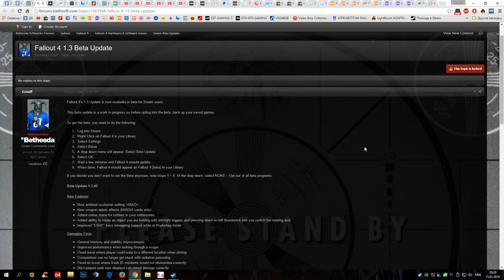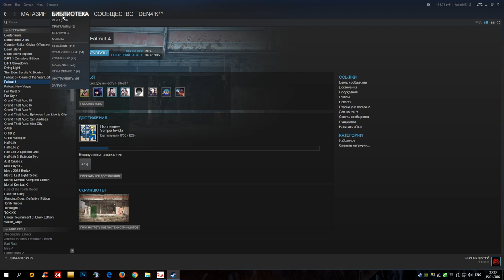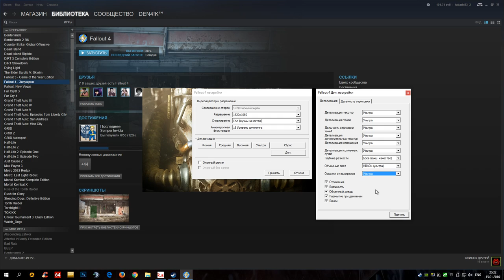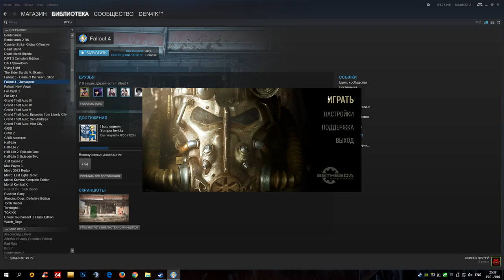Fallout 4 обзор Beta Update 1.3.45 | добавили HBAO+ и PhysX | Проверяю все на Ультра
обзор Beta Patch 1.3.45 добавили HBAO+ и PhysX

Ссылка на форум Bethesda!

!Обновление!
Ссылка на патч (лично не проверял!)

Cравнение SSAO и HBAO+ на фото
(ссылка на облако)

New Features
New ambient occlusion setting, HBAO+
New weapon debris effects (NVIDIA cards only)
Added status menu for settlers in your settlements
Added ability to rotate an object you are holding with left/right triggers and pressing down on left thumbstick lets you switch the rotating axis
Improved "ESDF" keys remapping support while in Workshop mode

1080p60fps

ФПС\FPS показан справа сверху программой FRAPS

18+
*RUS* - Если я Вам помог - оцениваем (ставим "Лайк" он же Большой палец вверх) и Подписываемся - я помогу Вам и в следующий раз.

Ставишь Дизлайк ?? поясни в комментариях за что...

Intel i5-4670
MSI GTX 970 100ME
Asus VG248QE 144hz 1ms
MSI Z97 Gaming 7
Corsair (4x4) 16Gb 1600Mhz
Corsair TX 750M
Plextor M6 PRO 128Gb SSD
Razer Imperator 2012 4G
Razer Mat Galiathus + MSI
Steelseries Merc Stealth
Nvidia 3D Vision

!Полезные Программы для Вас!

Бан если в коментах есть:
-Мат
-Спам

Fallout 4 Beta Patch
Fallout 4 Patch Beta
Fallout 4 Обзор Beta Patch | Как установить ПАТЧ
Fallout 4 Обзор Beta Patch | Как установить PATCH
Fallout 4 Обзор Beta Patch 1.3.45
Fallout 4 Обзор Beta Patch
Fallout 4 Обзор Патча
Fallout 4 Обзор Патча 1.3.45
Fallout 4 Патч 1.3.45 БЕТА
Fallout 4 Beta Patch 1.3.45
Fallout 4 Patch Beta 1.3.45
Fallout 4 guide
Fallout 4 гайд
Как установить ПАТЧ
Как установить PATCH
Fallout 4 настройка
Fallout 4 настройки
Fallout 4 настройка fps
Fallout 4 настройка фпс
Fallout 4 fix
Fallout 4 1.3.45 patch
Fallout 4 1.3.45 update
Fallout 4 update
Fallout 4 mods
HBAO+
PhysX
Fallout 4 HBAO+
Fallout 4 PhysX
Fallout 4 на Ультра